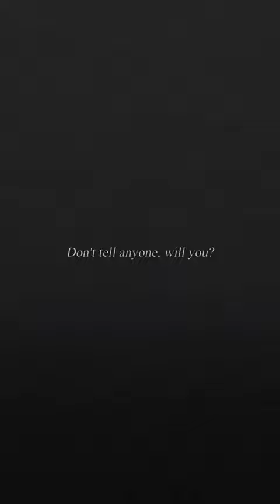Hey! Say! JUMP - VILLAIN [Lyric Video] ]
通常盤収録曲
作詞・作曲: majiko

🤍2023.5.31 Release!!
NEW SINGLE 「DEAR MY LOVER / ウラオモテ」

❕ Hey! Sαy! JUMP ❕
Hey! Say! JUMP / J Storm Twitter
Hey! Say! JUMP / J Storm TikTok